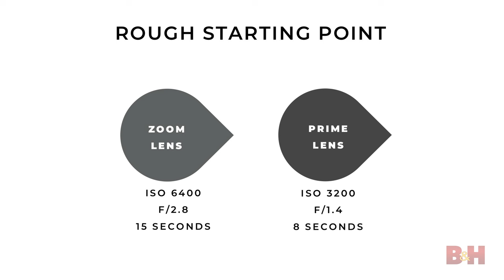5 Long Exposure Photography Tips | 5 Quick Tips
In this photography tutorial, SLR Lounge Shares their 5 long exposure photography tips to maximize creativity. If you want to take your portrait photography to the next level, SLRLounge has you covered!

More photography tutorials
- Long Exposure Photography At Home
- 5 Night Portrait Photography Tips
- How to Light Paint
- How to Create AMAZING Photos with Light Writing
- Night Photography Settings
- Creative Portraits with Light Painting! How to Get Started